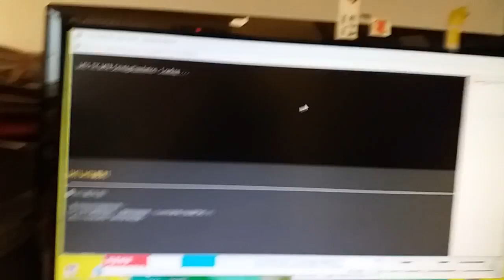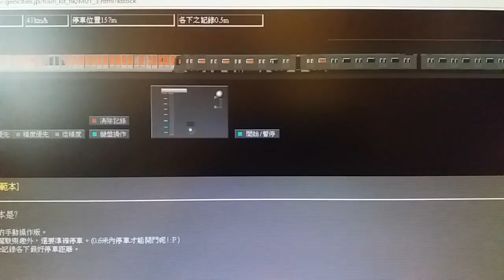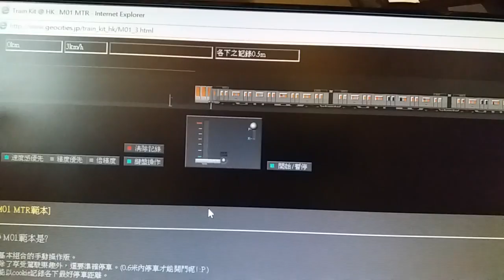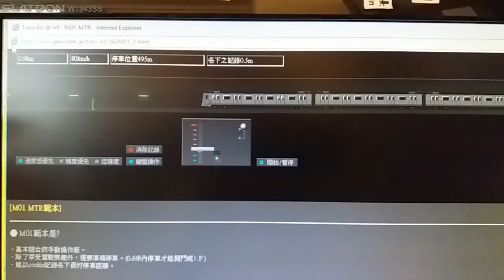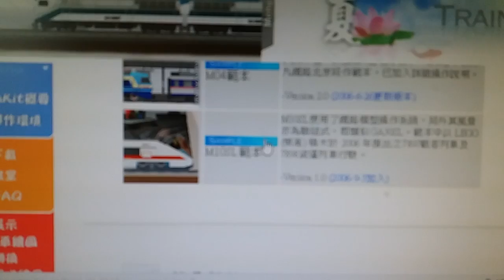Trainkit@Heihei-揸地鐵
describe港鐵 k＋m-train
田仔